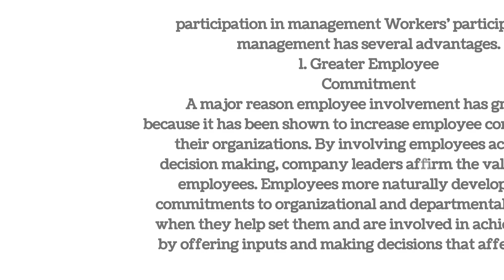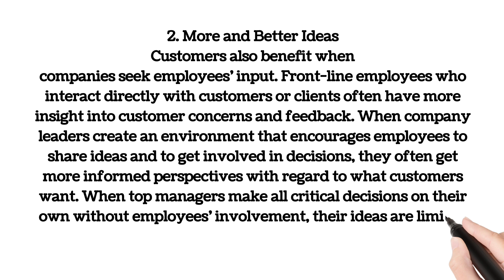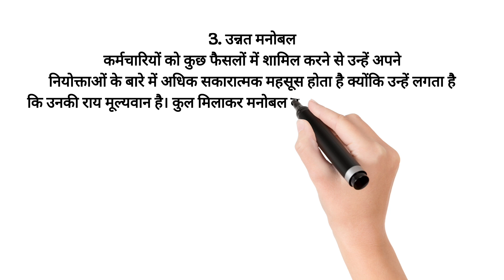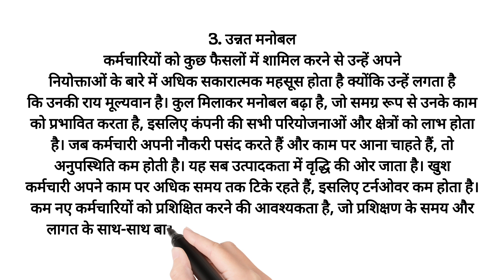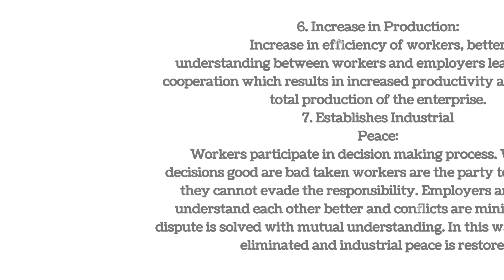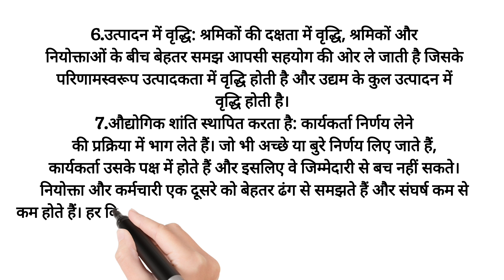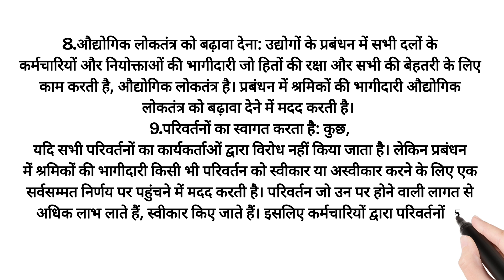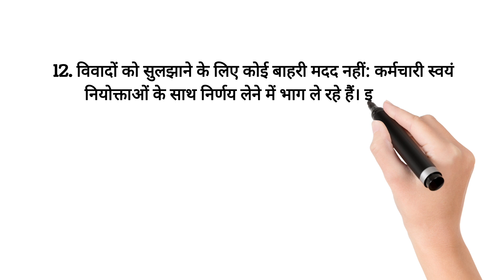Advantages of workers | MBA with Anvish | English/Hindi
Management Concepts and Organisational Behaviour

Increased productivity: Workers bring their skills, knowledge, and experience to the workplace, which can lead to an increase in productivity and overall output.

Cost-effectiveness: Hiring workers can be more cost-effective than purchasing equipment or automation, especially in industries where labor is less expensive than machinery.

Adaptability: Workers are flexible and can adapt to changing circumstances, such as changes in technology or market demands.

Creativity and innovation: Workers bring new ideas, perspectives, and approaches to the workplace, leading to creative and innovative solutions to problems.

Improved customer service: Workers can provide direct and personalized attention to customers, improving their experience and building customer loyalty.

Job satisfaction: Providing employment opportunities for workers can lead to job satisfaction, which in turn can lead to increased morale, motivation, and loyalty.